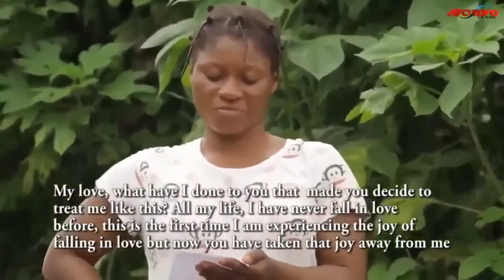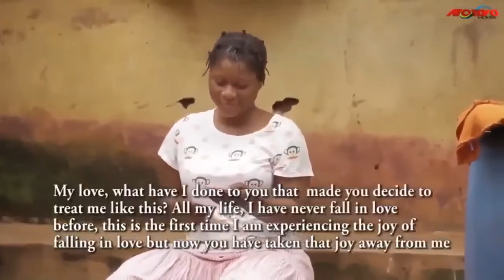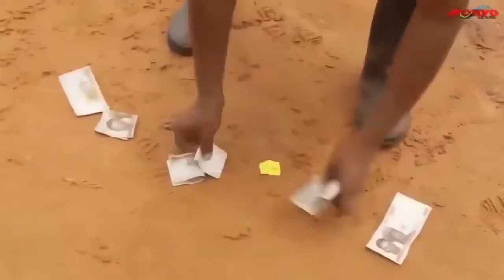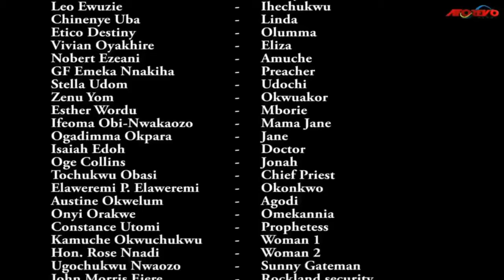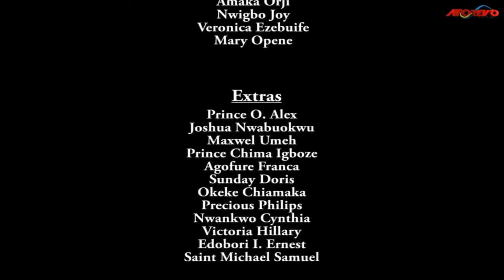Every Christian Family Must Watch This Movie To See The Power Of Prayers - Nigerian Movies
This Nigerian movie is perfect for use before any difficult situation, like when you're facing a difficult exam, or when you're feeling scared or vulnerable.

First-ClassTV#nigerianmovies#CANADA#JAMAICA#USA#UK#TRINIDADANDTOBAGO#africannigerianlatestmovies#ruthkadiri247#Truelifestory